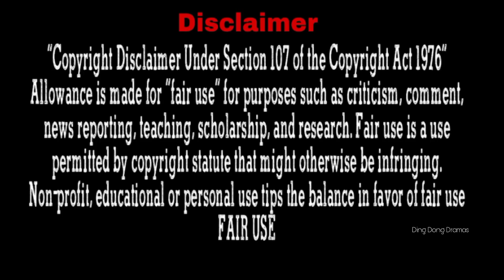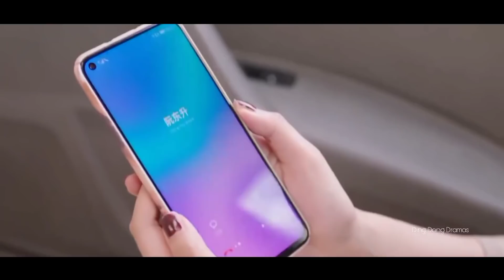Rich boy Married with chubby Girl ... Part-13 l In Hindi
Drama Name : Love The Way You Are